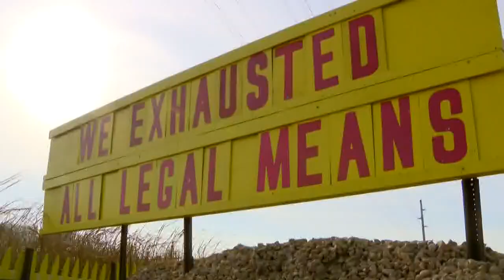Minnesota's Largest Candy Store puts tank in parking lot to deter thieves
The candy store is one of several victims of a string of rural burglaries, according to the Scott County Sheriff's Office.